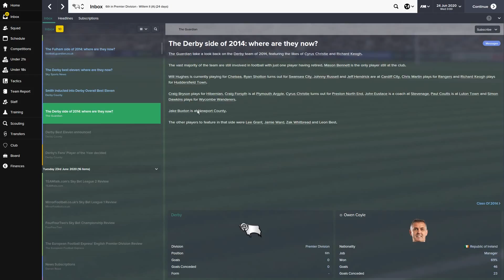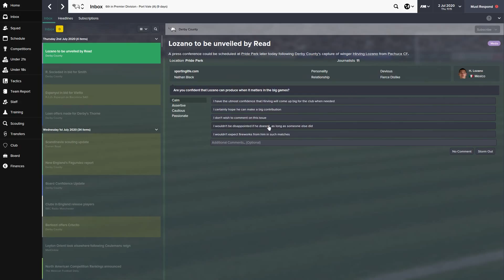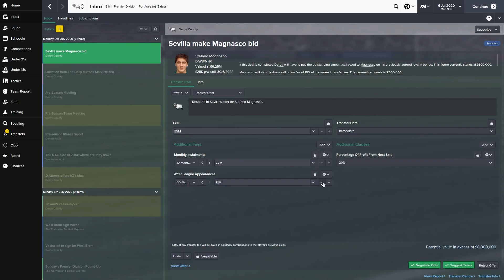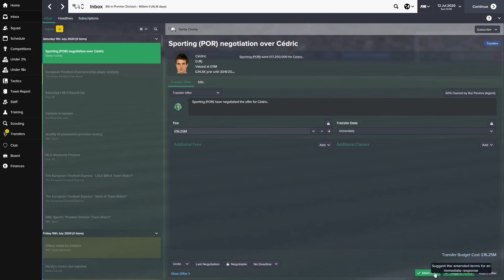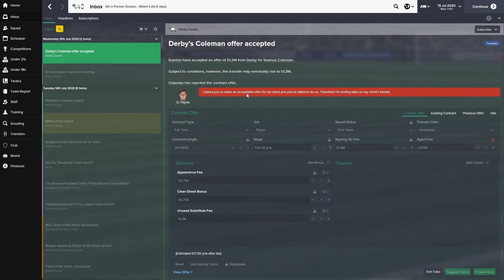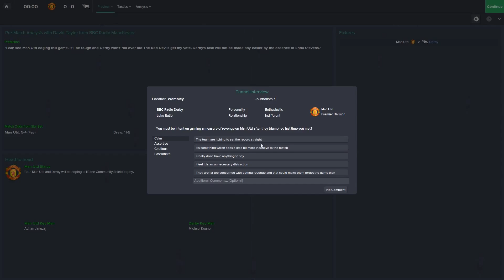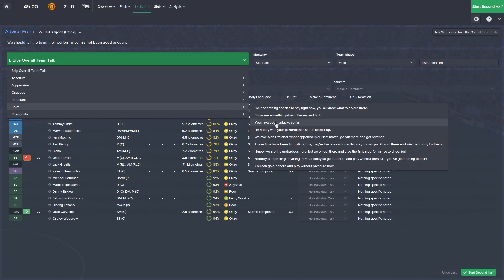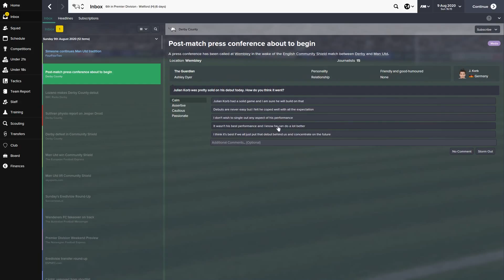Football Manager 2015: Derby County: Season 7 Part 2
With the European Football secured through FA Cup success, can Derby County cope with the additional matches and have a successful premier League season?